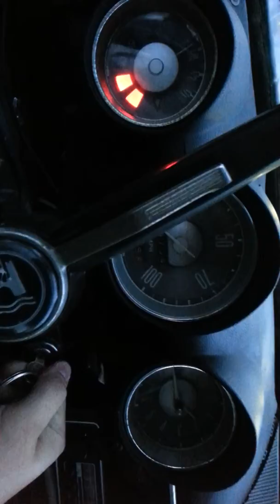69 Volkswagen fastback startup.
A 1969 Volkswagen fastback all original. Quick startup to hear how well it runs.